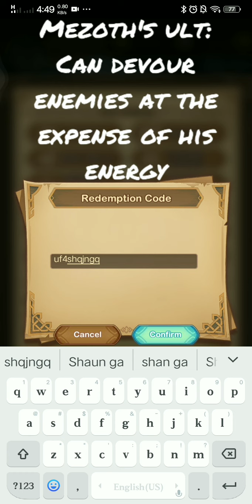Late Redemption Code! [30 Scrolls] | AFK Arena | Daily Lab Runs!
Even if the redemption code is late there could still be people who don't know about it so Stop Shaming Sme (added an s to me so it could be SSS! : D)